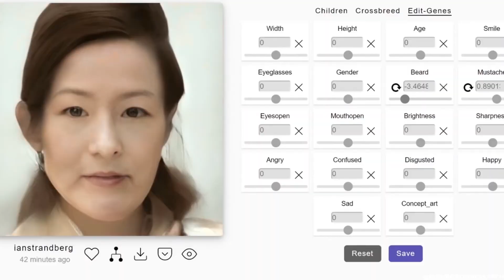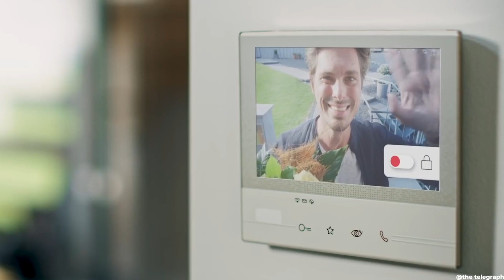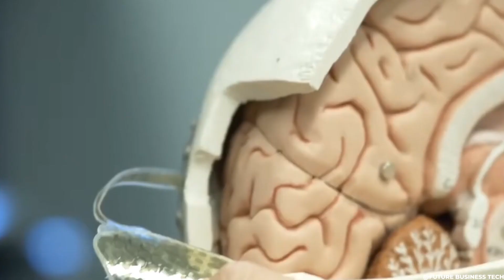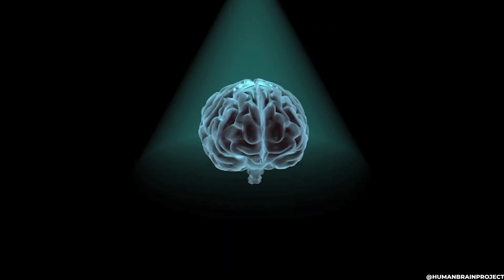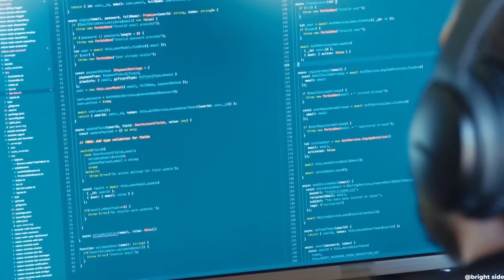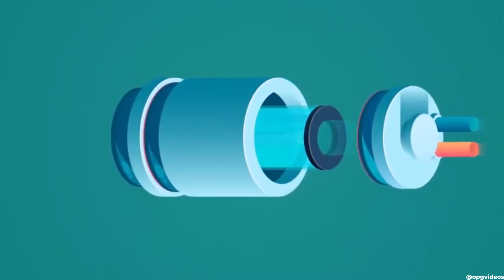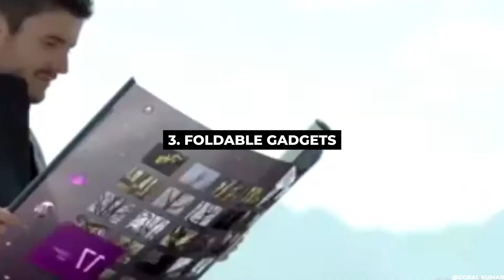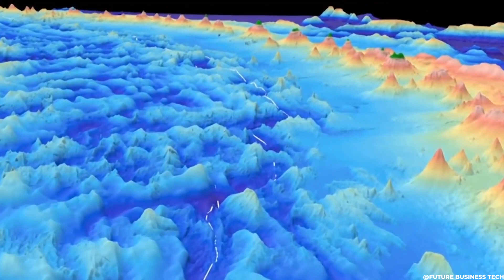A Glimpse into the Future: The Most Exciting Technologies of 2030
Top 20 Future Technologies that will shape the world in 2030! From Human AI to Mission to Mars to 3D printed human organs and much more.

The global economy is expected to re-emerge, and new technological innovations will be at the forefront of this movement. Technology is evolving faster than ever before and in the next 10 years, we can probably expect more advanced than what we saw in the last 50. Do you think robots will take over our daily life? Or will we have flying cars? As Peter Drucker also said; “The best way to predict your future is to create it.”

Welcome to FUTURED, today we'll share the TOP 20 FUTURE TECHNOLOGIES we can expect in 2030.

20. Human - AI
19. Virtual Headsets with a resolution of 2.8K
18. Quantum computers with 1 Million qubits
17. Brain-computer interface devices
16. Crewed mission to Mars
15. Artificial brain implants
14. 3D-Printed Human organs
13. Internet speeds of 11 terabytes
12. Human brain simulations
11. Human genome sequencing
10.  Quantum Internet
9. 3D-printed clothing
8. Bringing extinct creatures to life
7.  Small modular nuclear reactors
6. Carbon sequestration
5. Hypersonic Missiles
4. 100 terabyte Hard Discs
3. Foldable gadgets
2. “Smart Grid” Technology
1. Ocean floor mapping

Which of these technological trends impressed you the most? Do you think we missed anything?

🤖 Future Technology  🚘 Tesla  🚀 SpaceX  👽 Elon Musk  👨‍🦲 Neuralink  🛰 StarLink

About FUTURED 🚀
🎥  Videos about Future Technology, Elon Musk, SpaceX, Tesla, Neuralink, and much more